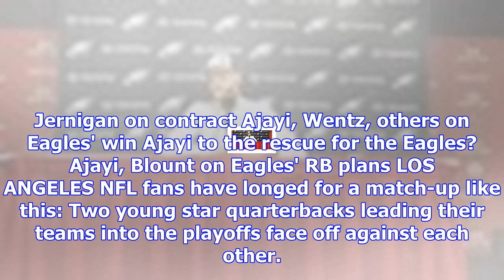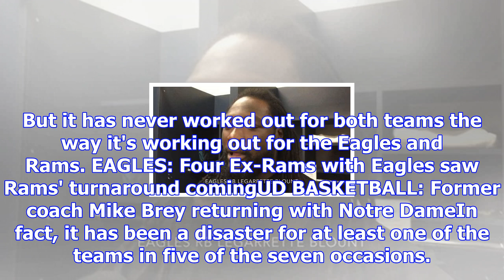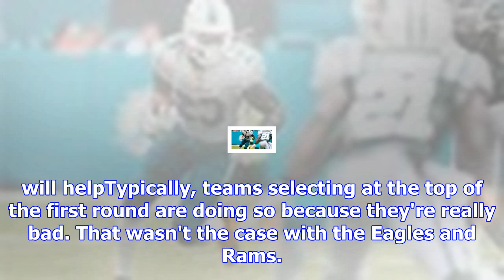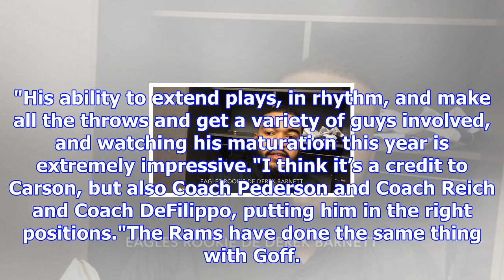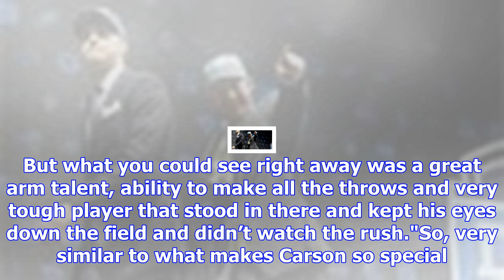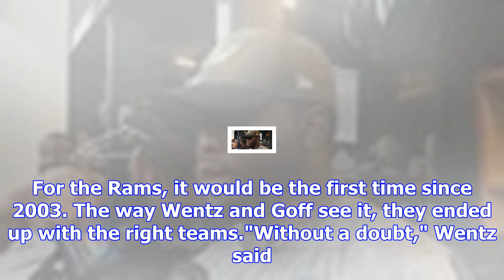Wentz, goff give nfl fans a marquee matchup of young qbs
CLOSEWATCH THE LATEST EAGLES AND NFL VIDEOS FROM THE NEWS JOURNAL Who's the better QB, Wentz or Goff...